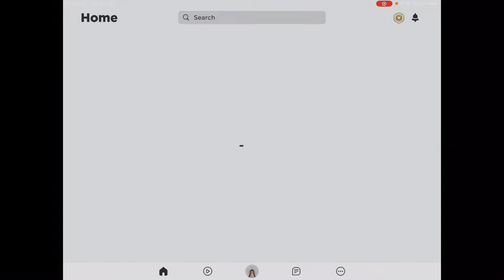Play tower of hell in Roblox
Hope you guy have a great day!☀️🌈🌟✨⚡️🍓🍋💛💛💛💛